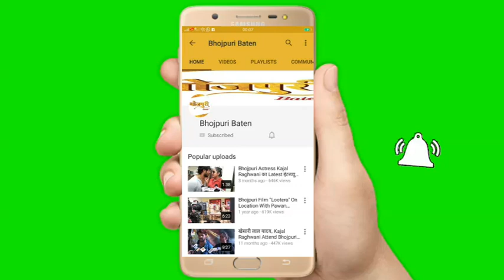Rani Chatterjee की पहली फिल्म Sasura Bada Paise Wala जिसके पार्ट २ को देखने के बाद Rani हुईं भावुक